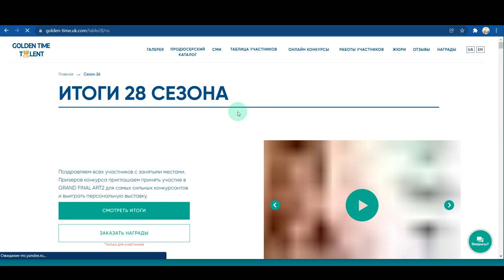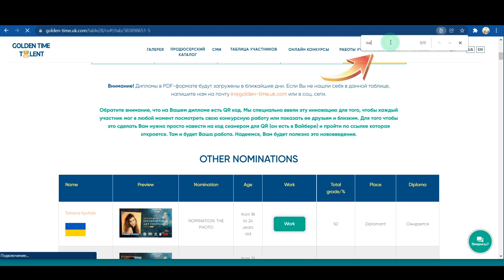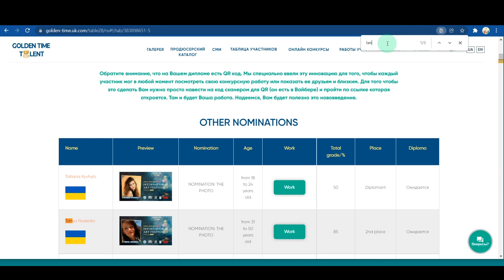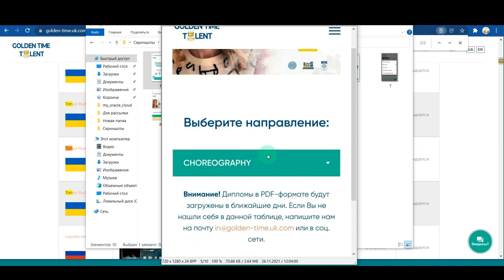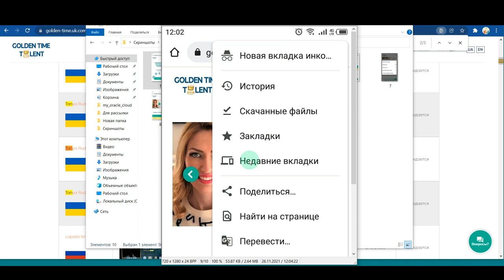Видео-инструкция. Поиск участников в конкурсной таблице